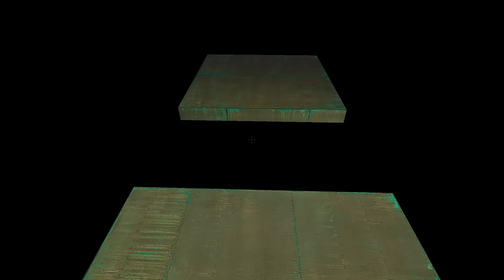HALF LIFE 2 COASTLINE TO ATMOSPHERE Full Mod Gameplay Walkthrough Full Game - No Commentary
This is the full walkthrough for mod HALF LIFE 2 COASTLINE TO ATMOSPHERE, no deaths, no commentary.
The details in this video are in Full HD, 1080P,60 FPS.